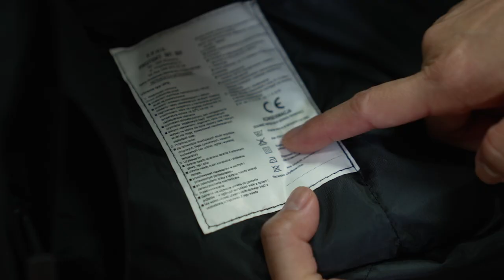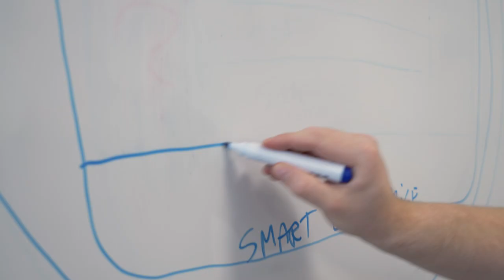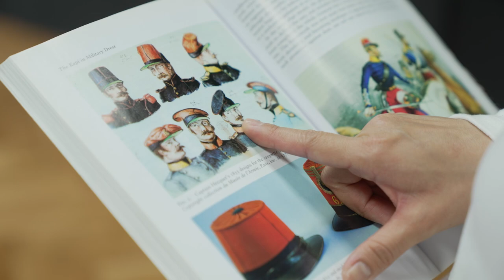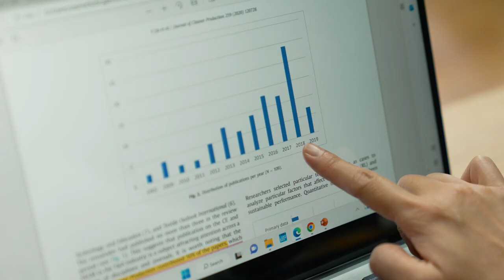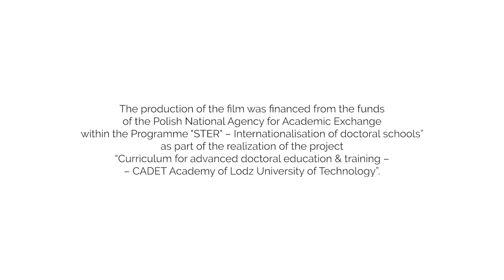Steer your future with IDS. Management and quality studies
The Interdisciplinary Doctoral School at TUL offers training in 12 scientific disciplines.

It is a place to pursue research passions and develop your scientific career. As part of the STER programme, the series "Steer your future with IDS" is being launched, in which you will be able to get to know the Doctoral School of Lodz University of Technology better and learn more about the inspiring stories of doctoral candidates.